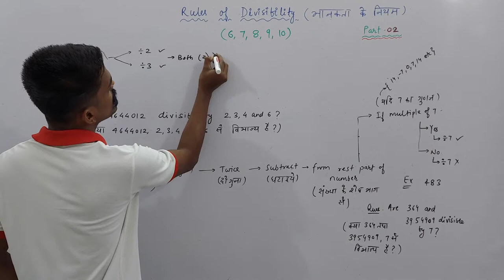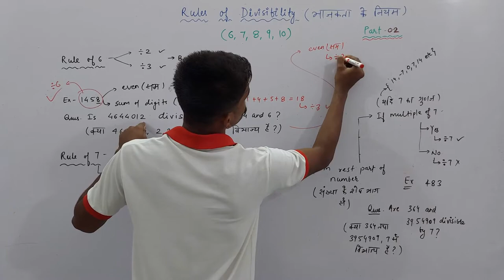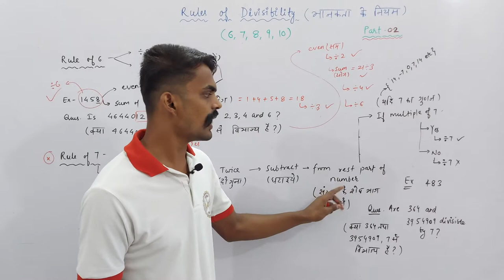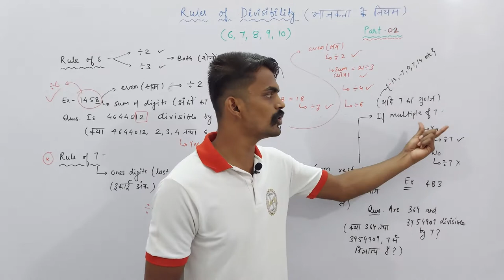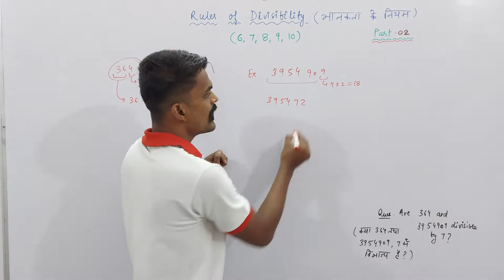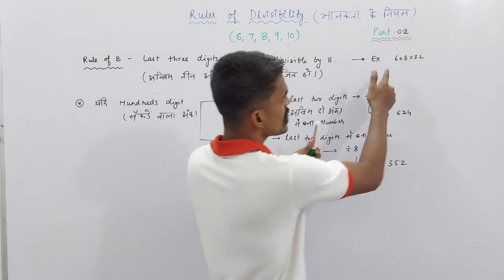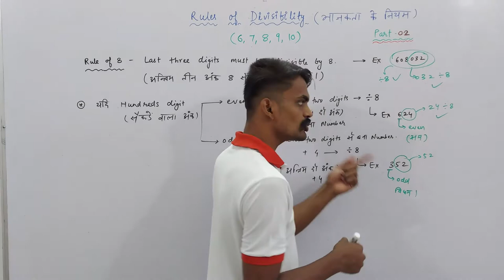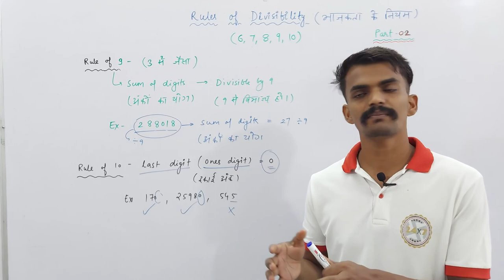Rules of Divisibility (भाजकता के नियम) - 02 | Rules of 6, 7, 8, 9, & 10